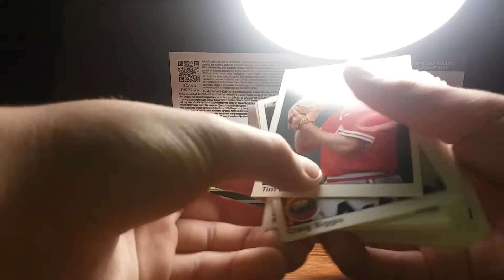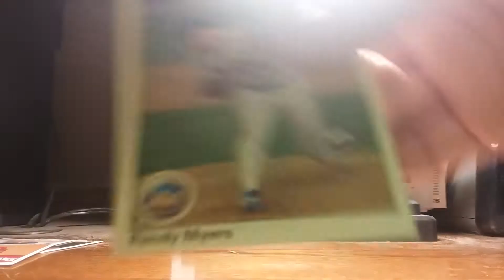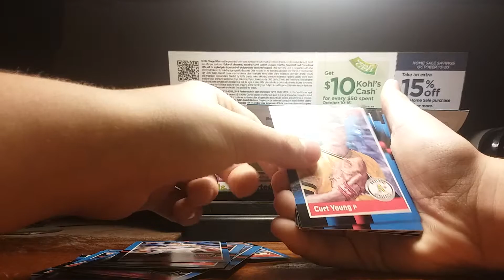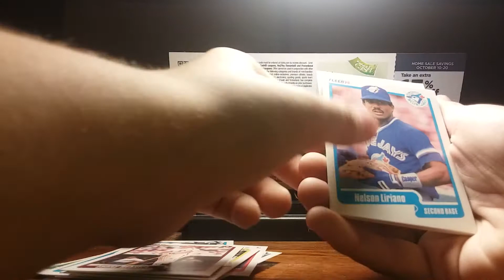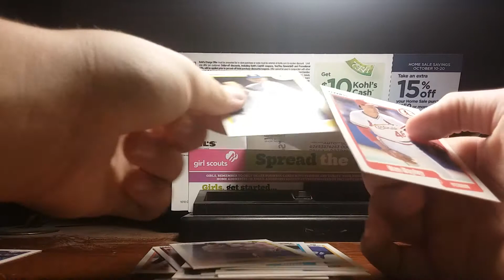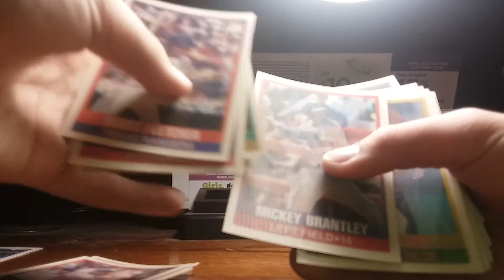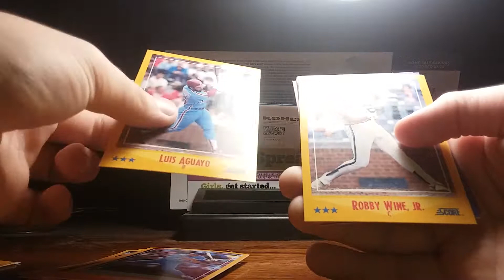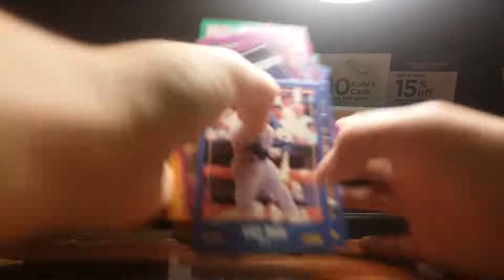Old cards part 1